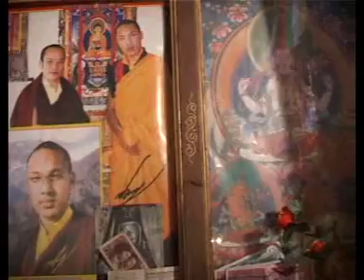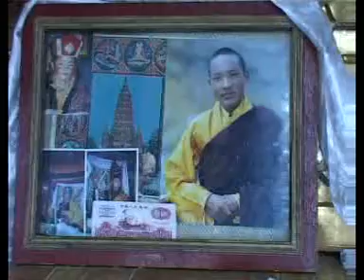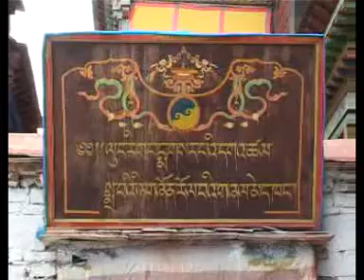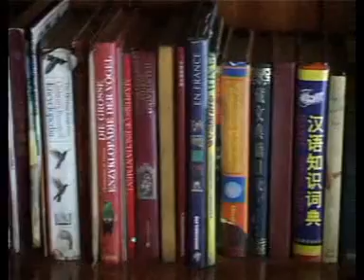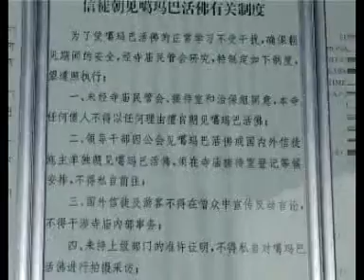Tsurphu Monastery 2005 H.E. Beru Khyentse Rinpoche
Tsurphu Monastery 2005 H.E. Beru Khyentse Rinpoche trip.